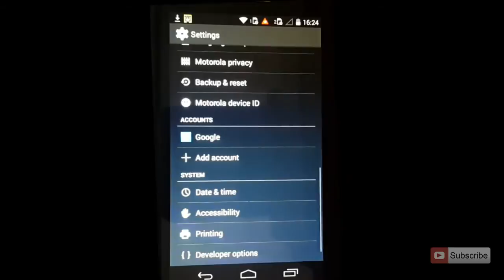Enable Developer Options and Usb Debugging on Moto E